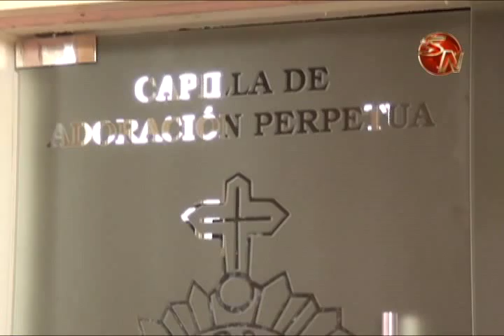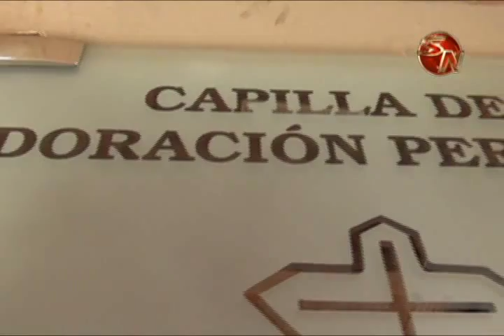Casi 600 familias forman parte del proyecto de Adoracion Perpetua